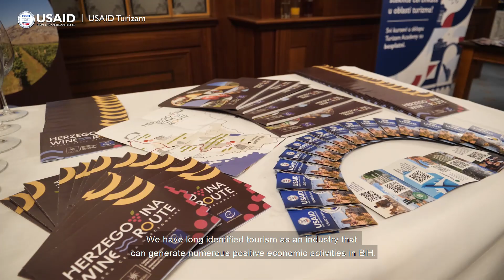Tourism Connects / Turizam povezuje (English)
📢USAID Turizam je kraj 2022. godine obilježio organizovanjem događaja profesionalnog umrežavanja - 𝗧𝘂𝗿𝗶𝘇𝗮𝗺 𝗽𝗼𝘃𝗲𝘇𝘂𝗷𝗲 u Sarajevu i Banjaluci.

🎯Ovom prilikom direktor projekta USAID Turizam Ibrahim Osta predstavio je uspjehe projekta u 2022. godini i planove za 2023. godinu

Radujemo se novim sličnim događajima na kojima ćemo okupiti predstavnike javnog sektora, djelatnike turističkog sektora, akademsku zajednicu i druge ključne aktere kako bismo zajedno radili za bolju budućnost.

📢USAID Turizam celebrated the end of 2022 by organizing 𝗧𝘂𝗿𝗶𝘇𝗮𝗺 𝗖𝗼𝗻𝗻𝗲𝗰𝘁𝘀, a business networking event, in Banja Luka and Sarajevo.

🎯On this occasion USAID Turizam Chief of Party Ibrahim Osta presented the project's achievements in 2022 and plans for 2023

We look forward to new similar events where we will bring together representatives of the public sector, tourism industry workers, the academic community, and other key actors to work together for a better future.